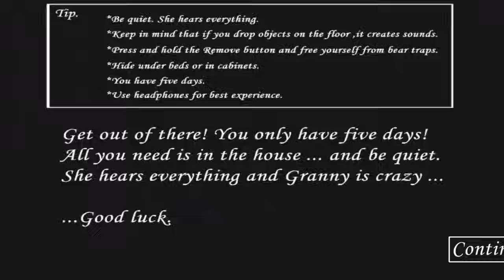SEGUI o GRANDPA e DESCOBRI a ROTINA DELE no GRANNY 1.8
No game de hoje, SEGUI o GRANDPA e DESCOBRI a ROTINA DELE no GRANNY 1.8